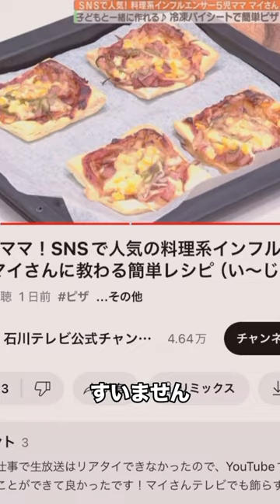5児ママ〜生放送！！〜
４月２日　石川テレビ
リフレッシュの生放送に出演させて

↑是非観てくれると嬉しいです🩷

MCの越村江莉さん、
アナウンサーの久保田啓介さんに
最高のサポートをしていただいて
楽しい生放送になりました！！

視聴者様、いつもYouTubeでいいね、コメント
くださる皆様、本当にありがとうございます！

温かい応援メッセージで
当日も頑張ってこれました☺️

こうして
テレビに出演させていただいたのは
いつも応援してくださる皆様のおかげです。

これからも沢山料理動画を
出していくので宜しくお願い致します！